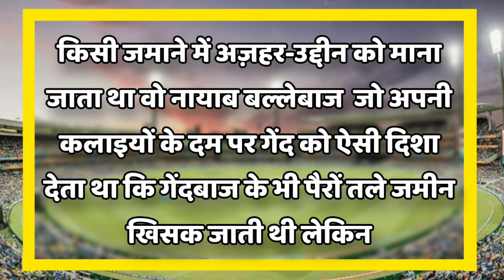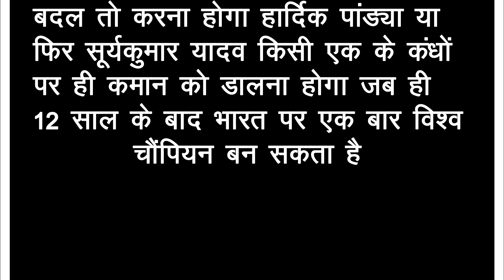Bcci के बीच चली बैठक Suryakumar yadav को वर्ल्ड कप 2023 में बनाया गया कप्तान,Rohit आग बबूला